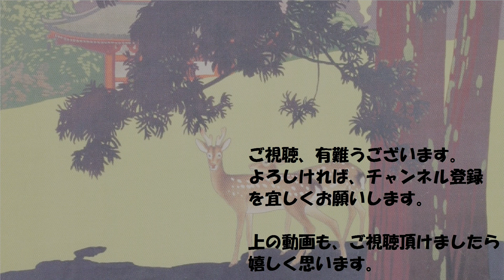葛飾北斎の「東海道五十三次」の旅2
スライド動画。昭和6年刊行「東海道五重三次」より。

歌川広重の東海道五十三次が有名ですが、葛飾北斎も東海道五十三次を描いていました。

第二回目は「府中」から「赤坂」（表題）